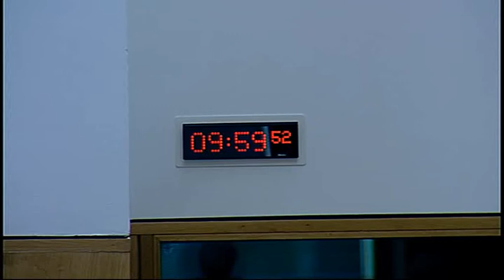Public Audit Committee - Scottish Parliament: 13th May 2015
1. Decision on taking business in private: The Committee will decide whether to take items 3, 4, and 5 in private.

2. Section 22 report - The 2013/14 audit of NHS Highland: Financial management: The Committee will take evidence on the Auditor General for Scotland report entitled "The 2013/14 audit of NHS Highland: Financial management" from—
Elaine Mead, Chief Executive, Garry Coutts, Chair, and Nick Kenton, Director of Finance, NHS Highland.

3. Section 22 report - The 2013/14 audit of NHS Highland: Financial management: The Committee will consider the evidence received at agenda item 2 and take evidence from—
Fraser McKinlay, Director of Performance Audit and Best Value, Stephen Boyle, Assistant Director, and Angela Canning, Assistant Director, Audit Scotland.

4. Work programme: The Committee will consider its approach to its future work programme.

5. Annual report: The Committee will consider a draft annual report for the parliamentary year from 11 May 2014 to 10 May 2015.